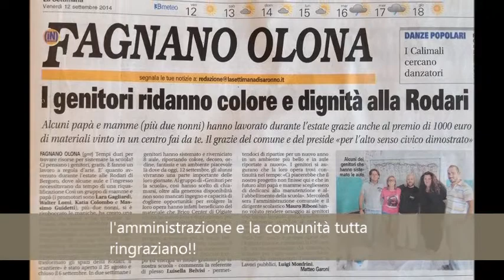Aulebelle Rodari-Fagnano Olona